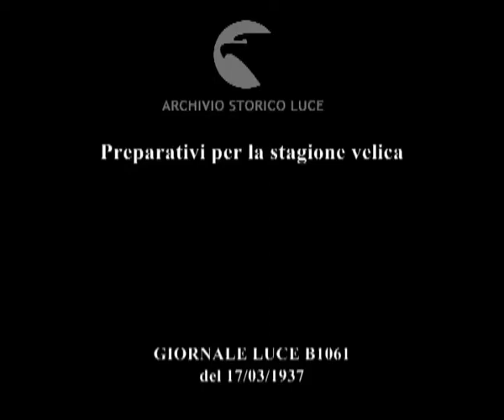Preparativi per la stagione velica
Descrizione sequenze:nel porto i marinai compiono i lavori di manutenzione dei panfili: verniciatura degli alberi, sistemazione dello scafo ; la preparazione delle vele ; la grande vela spiegata, issato il fiocco il panfilo di otto metri parte per uscire dal porto ; issata la terza vela la barca scorre veloce sulle acque del mare francese ;